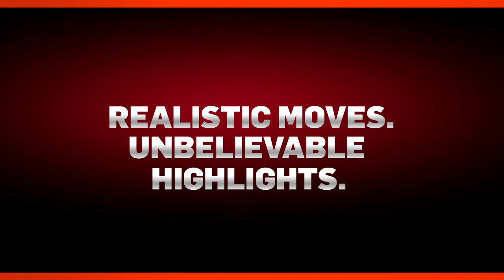[360-PS3] NBA 2K11 - Signature Moves trailer (HD)